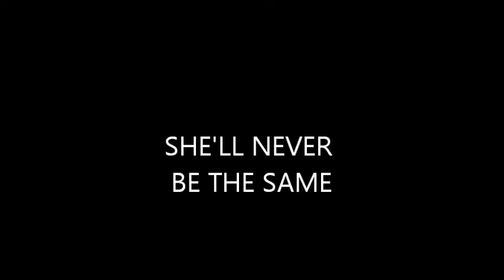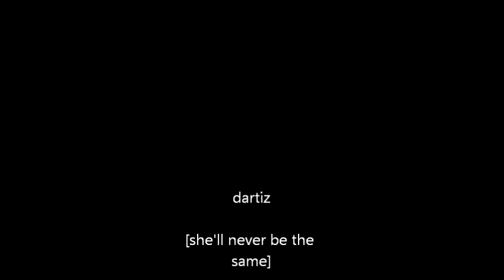Rico Swava - (She'll never be the Same)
TURN IT UP ALL THE WAY FEEL THE BASS!"lil awkward""Juicy J (Rapper), The Weeknd (Musical Artist), One Of Th "L.E.P. Bogus Boys commas, commasone of those nights Audio"L.E.P. Bogus Boys Ft Mase &amp; Lil Wayne - &#39; Commas &#39; (Produced By 808 Mafia) L.E.P. Bogus Boys Ft Mase &amp; Lil Wayne - &#39; Commas &#39; L.E.P. Bogus Boys Ft Mase &amp; Lil